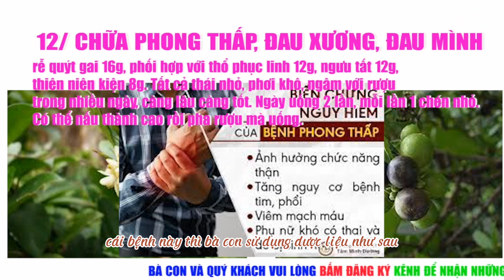Thuốc Nam Chữa Trị Phong Thấp | Cây Thuốc Nam Cây Quýt Gai Trị Đau Nhức Xương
Tên Video; Thuốc Nam Chữa Trị Phong Thấp | Cây Thuốc Nam Cây Quýt Gai Trị Đau Nhức Xương

- DIỄN GIẢI; CHỮA PHONG THẤP, ĐAU XƯƠNG, ĐAU MÌNH:
rễ quýt gai 16g, phối hợp với thổ phục linh 12g, ngưu tất 12g, thiên niên kiện 8g. Tất cả thái nhỏ, phơi khô, ngâm với rượu trong nhiều ngày, càng lâu càng tốt. Ngày uống 2 lần, mỗi lần 1 chén nhỏ. Có thể nấu thành cao rồi pha rượu mà uống.
 Kiêng kỵ: Cua đồng, quả sung, cá mè, thịt trâu, thị chó, nước uống tăng lực, bia rượu, ăn ít muối